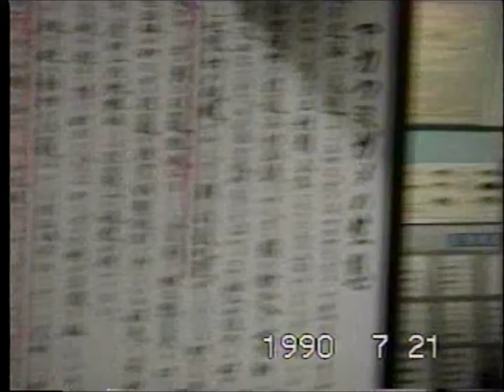岡山 津山科学教育博物館 (1990年) 希少動物の剥製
津山科学教育博物館 自然科学館

1990年 平成2年7月21日来園
津山観光センターに隣接した津山城跡入り口に位置
津山基督教図書館高等学校夜間部の校舎を改築したもので
歴史のある木造校舎に自然動物などの剥製を展示された
当時の津山科学教育博物館 自然科学館です
この時代を振り返ると思い出深いものがありますよね

当時の宿泊先　かんぽの宿 美作湯郷 (閉館)

つやま自然のふじぎ館
岡山県津山市山下98-1